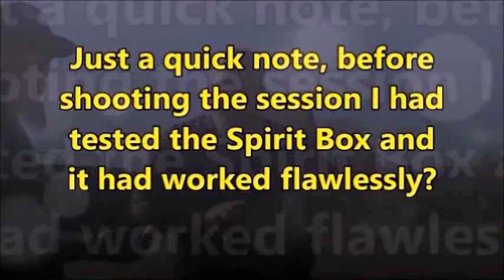Andre's Box at General Robert E. Lee's HQ in Gettysburg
Second session at R.E. Lee's HQ this time with my Andre's Box and Glenn from BoneYard Paranormal. This was a VERY interesting session with a lot of replies that blew my mind. This one you definitely headphones/ear buds to catch everything, THAN YOU!